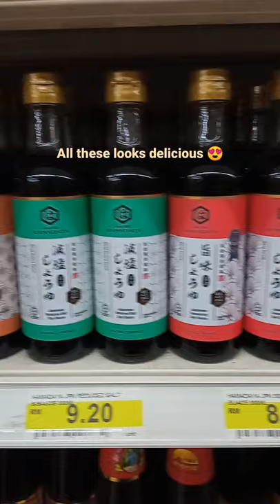Japanese soy sauces Hamadaya at Grand Union supermarket 😍 Oishi sou!❤️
Complete with halal certificate 😋😍